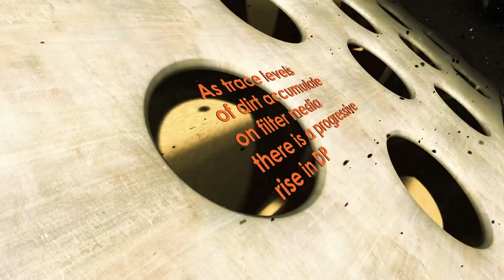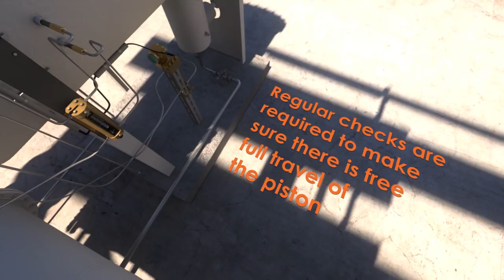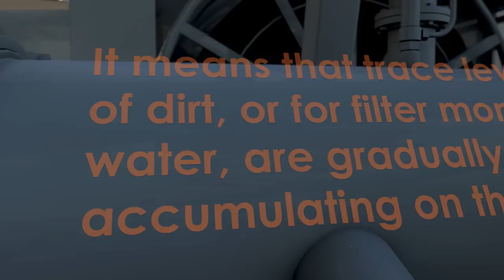Differential pressure for aviation fuel filters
Do you know what an aviation fuel filter differential pressure gauge does and what it is for? Do you know why it is so important? Do you know how to check that it is working properly? This animation from the Energy Institute (EI) is intended to help all those involved in aviation fuel handling operations answer these questions and learn when action is necessary during routine fuel transfers.